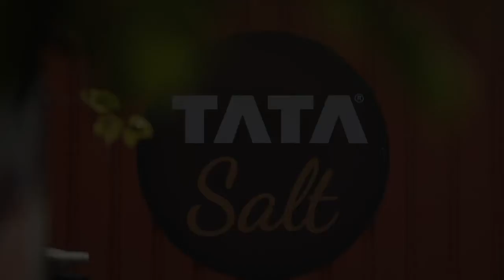Madison Media & Madison Turnt help TATA Salt execute a campaign in Delhi to battle air pollution